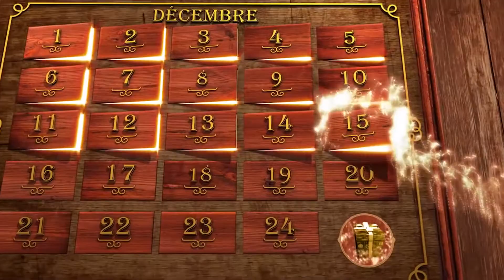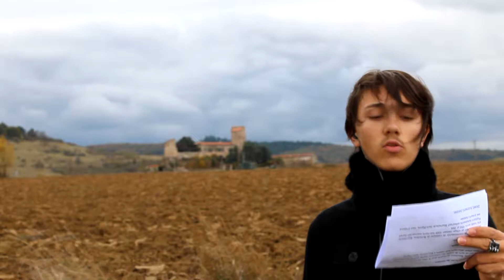Christmas Vlogs: BEAUMONT, BOURNONCLE ST-PIERRE ET JAVAUGUES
Bienvenue à tous pour ma série de VLogsmas qui sortirons les mardis et jeudis jusqu'à noël sur ma chaîne YouTube.
Retracez avec moi l'histoire des alentours de la ville de Brioude avec ce premier épisode où je vous présente les villages de: BEAUMONT, BOURNONCLE ST-PIERRE ET JAVAUGUES

Dates de sorties de mes prochaines vidéos:

Let's Play Hooked Ep.7: 20/12/2017
Christmas VLogs Ep.6: 21/12/2017
Minecraft Play 4 You Ep.20: 22/12/2017
Let's Play GTA V Ep.44: 23/12/2017
Let's Play I am Innocent Ep.8: 25/12/2017
Christmas Vlogs Ep.7: 26/12/2017
Let's Play Hooked Ep.8: 27/12/2017
Christmas Vlogs Ep.8: 28/12/2017
Unboxing S8+ Edition limitée américaine: 29/12/2017
Let's Play GTA V Ep.45: 30/12/2017
Let's Play I am Innocent Ep.9: 01/01/2018
Let's Play Hooked Ep.9: 03/01/2018
Minecraft Play 4 You Ep.21: 05/01/2018
Let's Play GTA V Ep.46: 06/01/2018